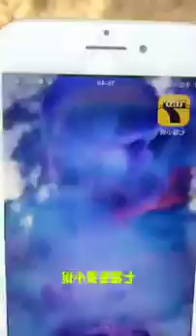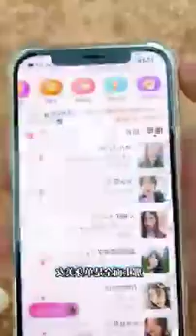Tik Tok Fun